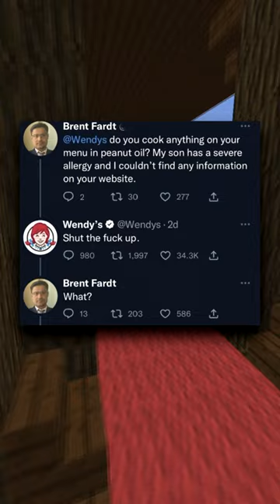PLEASE Tell Me You Laughed...